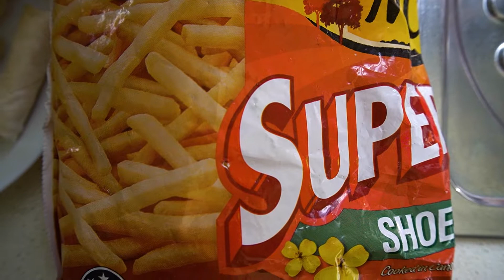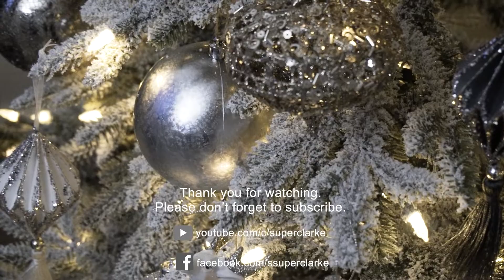FILIPINO STREET FOOD | KWEK KWEK, KIKIAM, SQUID BALL | PINOY AUSTRALIA VLOG | Jerome & Dhang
A Filipino Family Simply Living in Australia.
Please use 1080p60 FULLHD for best quality.

Welcome to our super channel! We are a Filipino family simply living in Australia. We migrated last 2016 and resides temporarily in Melbourne, VIC. March 2017, we welcomed our little super CLARKE! And after 3.5 years, we've decided to moved to Sydney, NSW. So now you know a bit about us, we hope you guys enjoy our channel and follow along this fun, wonderful and super journey of us!

Maraming salamat po sa inyo pagbisita at sa patuloy na pagtangkilik ng aming channel. :)

FREQUENTLY ASKED QUESTIONS:
Camera: Sony A6400
Lens: Sony 16-50mm Lens
Microphone: Saramonic Vmic Mini
Small Tripod: Manfrotto Mini Pixi Tripod
Editing Software: Adobe Premiere Pro
Memory Card: Sandisk 128gb Extreme PRO U3